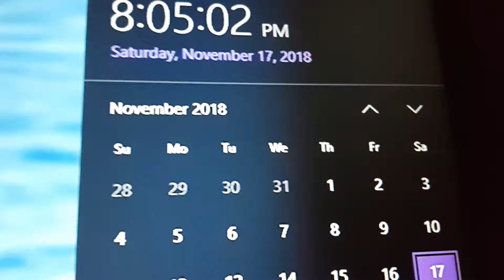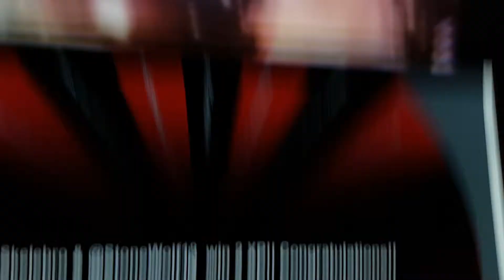LAiA: Week 16